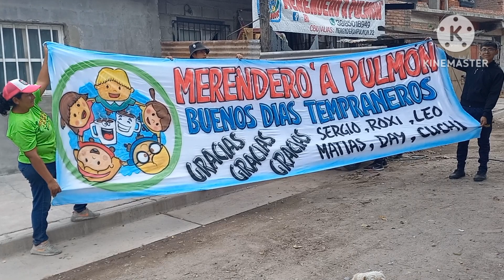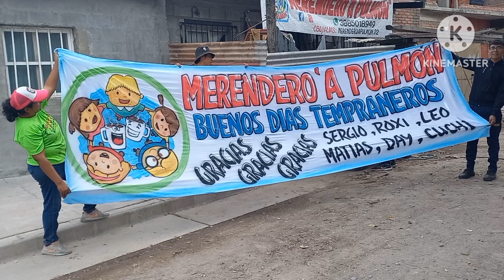merenderoapulmon_jujuy jujuy jujuyargentina solidaridad voluntad